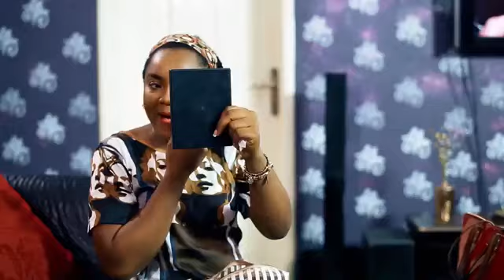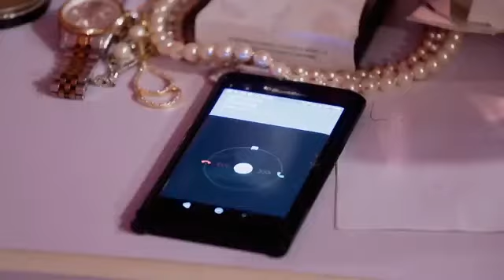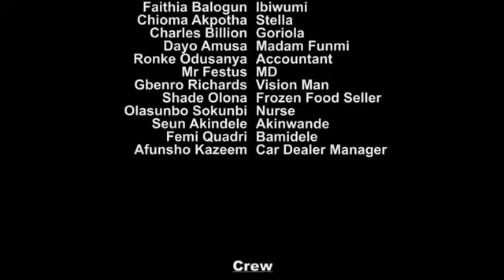Envy friend (MIRACLE GROUP TV)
Is not Good to envy your friend who is progressing